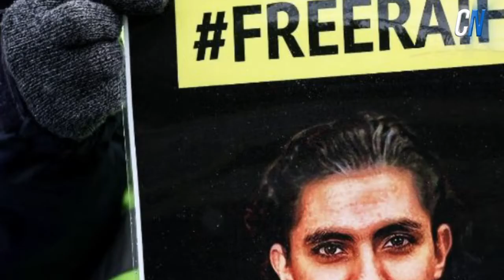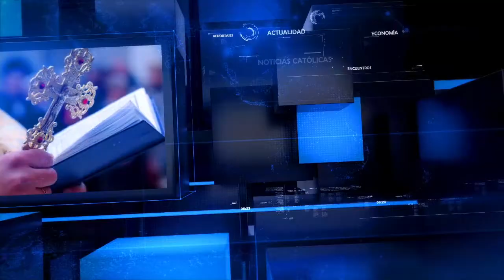Noticiero "Católica Noticias" - 18 de marzo